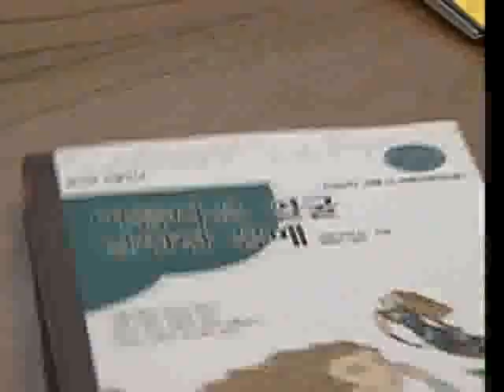감성세대 - 41회 그대의 향기_#002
EBS, 감성세대, 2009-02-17, 41회 그대의 향기

41회 그대의 향기

"감성세대"